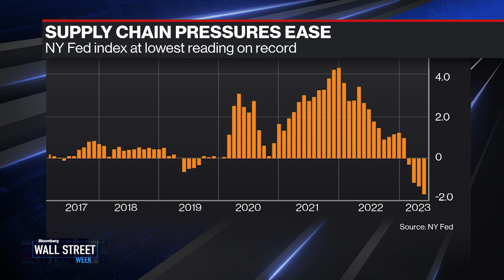Supply Chain Optimism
This week we take a look at how far supply chains have come post-pandemic.